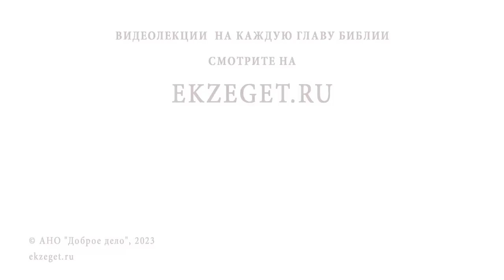СТОИТ ЛИ ПОМОГАТЬ НЕБЛАГОДАРНОМУ ЧЕЛОВЕКУ ? Протоиерей Михаил Дудко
Команда Экзегет.

В сегодняшнем видео на библейском портале Экзегет вместе с протоиереем Михаилом Дудко отвечаем на вопрос: "Стоит ли помогать неблагодарному человеку?"

🔸  Помощь людям бескорыстна
🔸  Добрые дела
🔸  Благодарность Божия